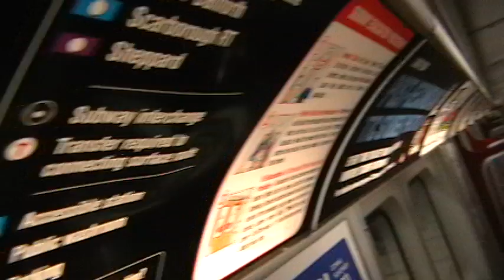Cry Wolf - Mounty Crizto (Mixtape Video)